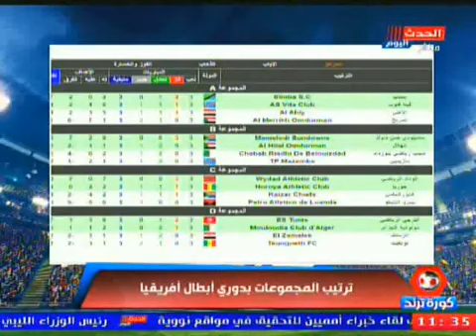مذيع الحدث يقرأ أفكار موسيماني ويفجر عالهواء التشكيل المتوقع للأهلي في مواجهة فيتا كلوب